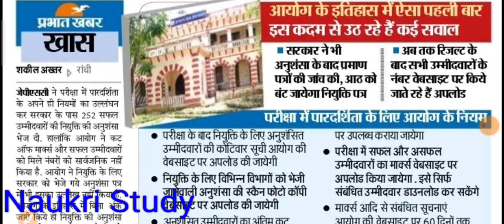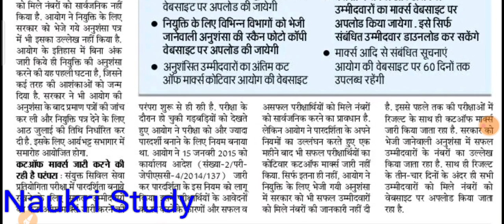Jpsc breaking news,बिना मार्क्स और कटआफ जारी किए अभ्यर्थियों को मिलेगा नियुक्ति पत्र,jpsc 2022 exam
Jpsc breaking news,बिना मार्क्स और कटआफ जारी किए अभ्यर्थियों को मिलेगा नियुक्ति पत्र,jpsc 2022 exam,11th jpsc vacancy